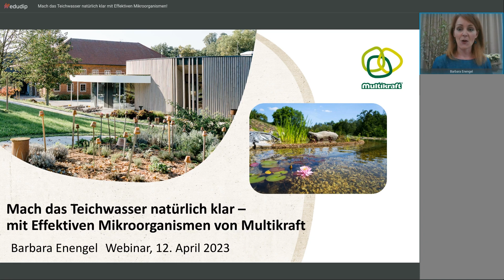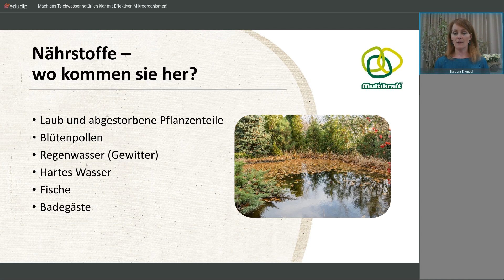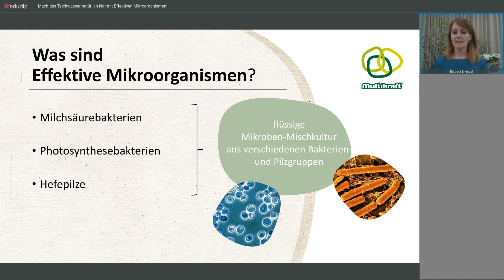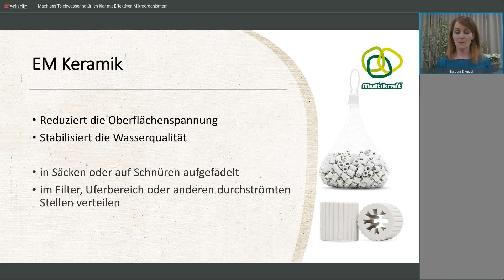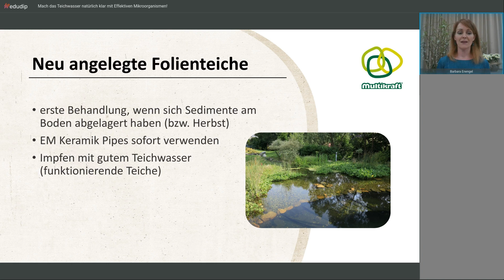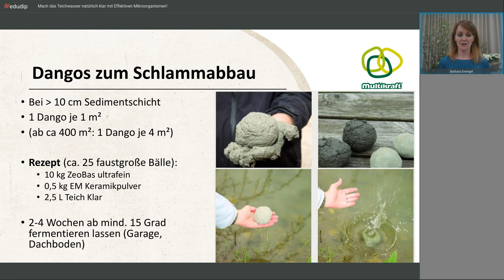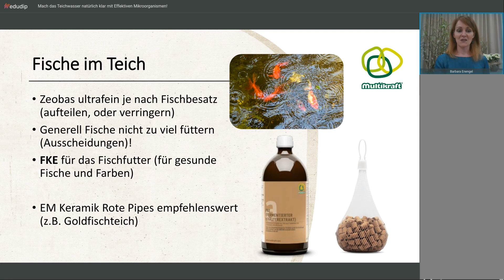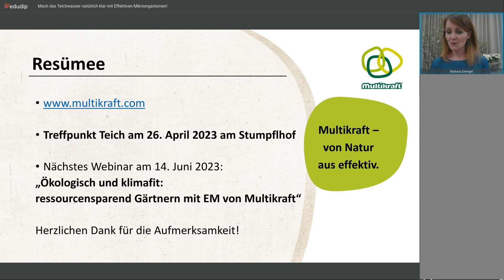Mach das Teichwasser natürlich klar mit Effektiven Mikroorganismen! - Webinar mit Barbara Enengel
Schwimmteiche und Feuchtbiotope sind wahre Schmuckstücke und kühlende Wohlfühloasen im Garten. Wir zeigen Ihnen, wie Sie auf ökologische Art und Weise mit Effektiven Mikroorganismen das natürliche Gleichgewicht von Natur- und Folienteichen das ganze Jahr über unterstützen können.
Algenwachstum wird deutlich reduziert, Faulschlamm abgebaut und grünes oder trübes Teichwasser geklärt. Die Wasserqualität des Teichwassers verbessert sich sichtlich! Lassen Sie die Effektiven Mikroorganismen für sich arbeiten
für klares Wasser im Einklang mit der Natur.